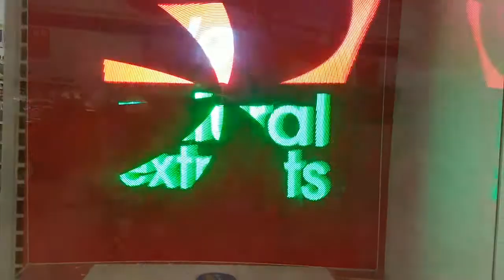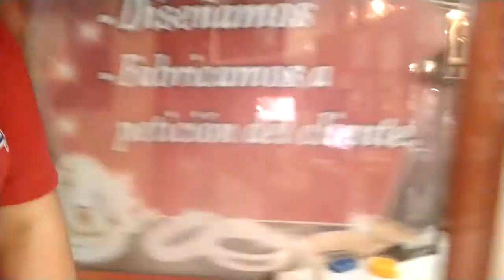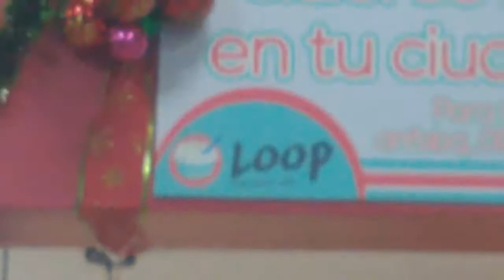Ecuadorian Vlogs S2 | Loop | Episode 6